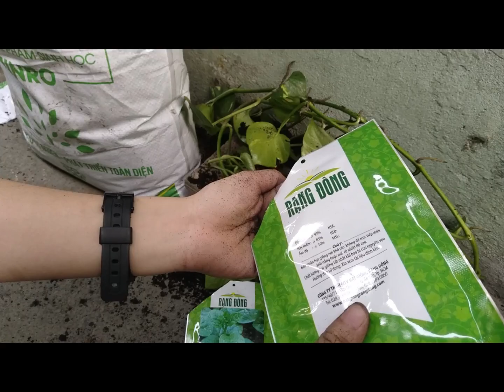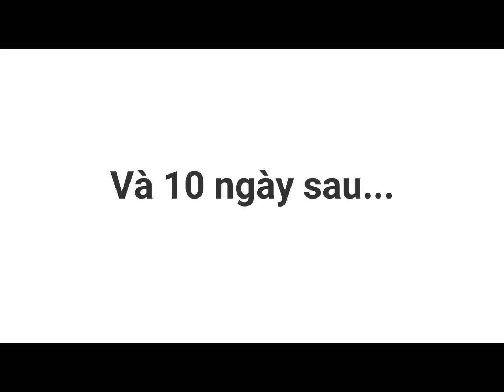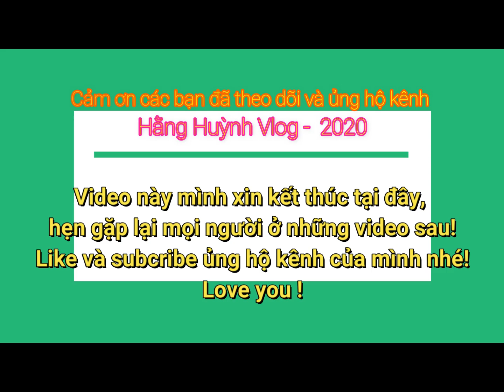Làm sao trồng được rau khi không có nhiều đất trống?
Video này mình chia sẻ đến các bạn một mô hình trồng rau rất đơn giản, nhưng phù hợp với mọi người đặc biệt là các bạn đi học, đi làm, phải ở trọ xa nhà. Và quan trọng, tự mình có thể trồng được rau xanh và tạo niềm vui trong cuộc sống!